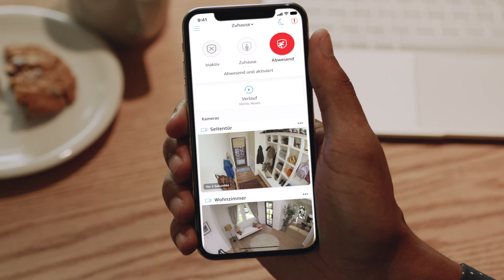Wir stellen vor: Die Ring Video Doorbell Pro 2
Wir stellen vor: Unsere neueste und fortschrittlichste Türklingel mit Kabel: Die Ring Video Doorbell Pro 2  Ausgestattet mit innovativen Technologien der nächsten Generation, einschließlich verbessertem HD-Video, der Möglichkeit, per Draufsicht auf einer Karte jede Bewegung auf Ihrem Grundstück zu verfolgen und vielen weiteren Funktionen, mit denen Sie Ihr Zuhause jetzt noch sicherer machen können.